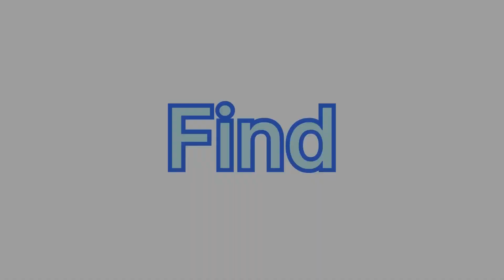Sinking ships part 6